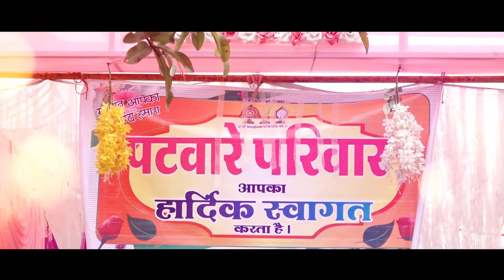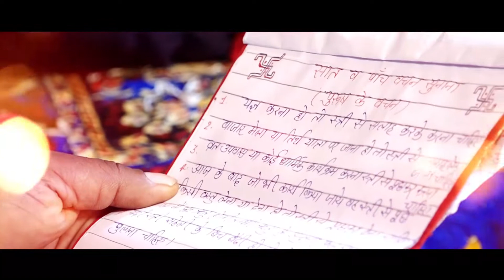JAYDEEP WEDS HEMLATA WEDDING HIGHLIGHTS